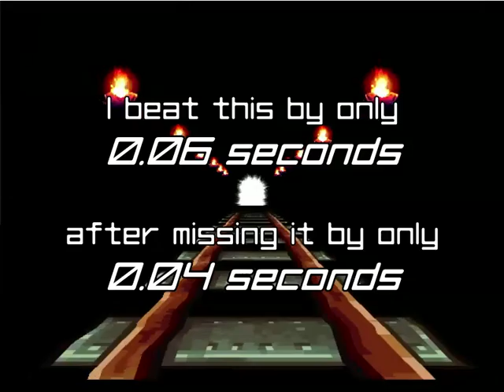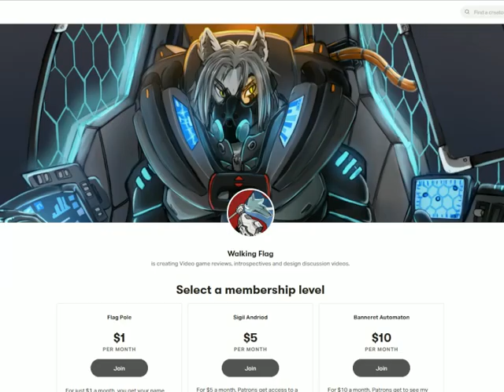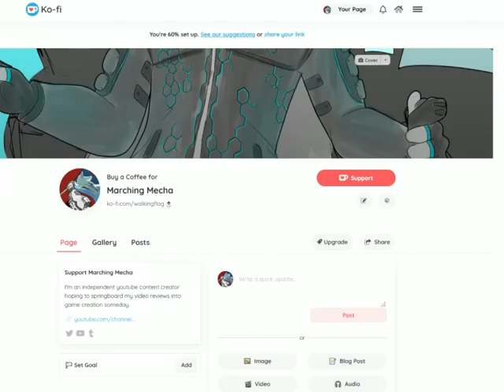Tomba! 2 -- My Favourite PS1 Platformer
Tomba 2 is a forgotten platformer from the days of yore, on the ye olde Playstation 1. A hidden gem that's worth going back to. Maybe someday we can get more games like this.
Can't wait to play it again in a couple years.